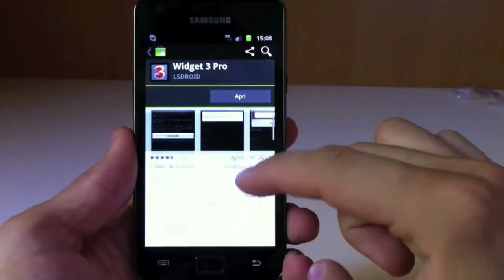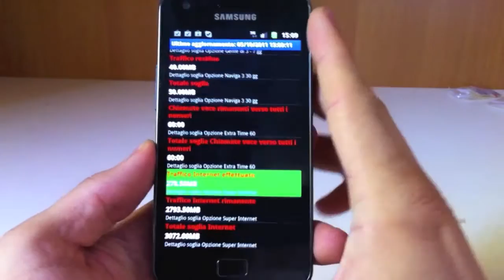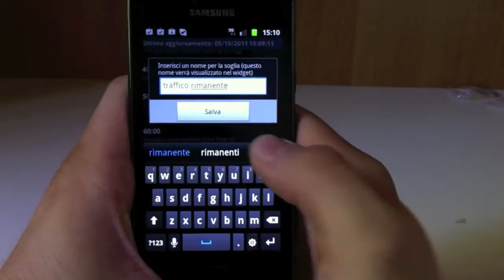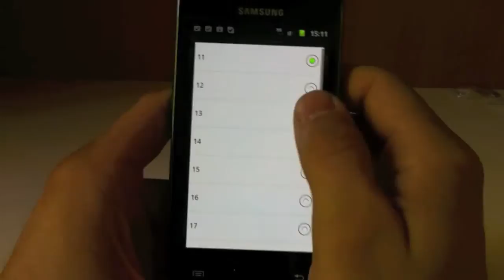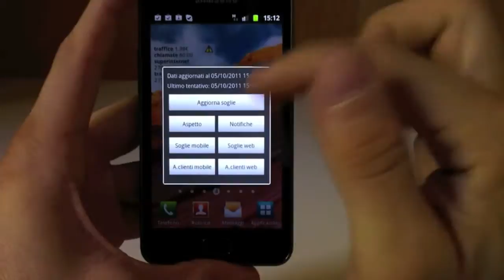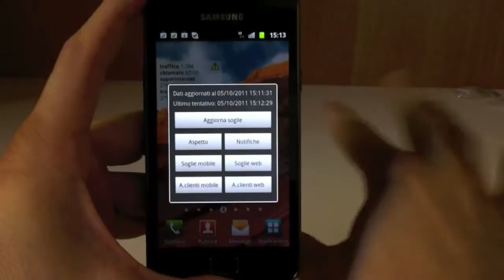Widget 3 Pro - Android - Video Recensione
Tieni sempre sotto controllo le soglie del tuo abbonamento o ricaricabile 3!
Versione migliorata del widget H3G che permette di visualizzare qualsiasi tipo di soglia da Info costi, comprese le opzioni.